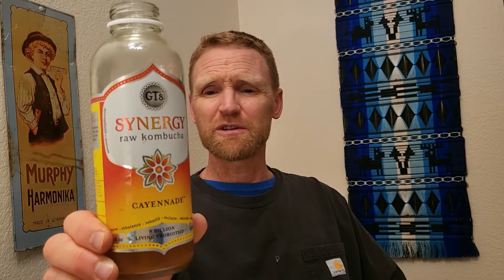The Health Benefits of Cayenne...Kombucha Style!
An honest review of cayenne kombucha and probiotic drinks. For your viewing enjoyment!